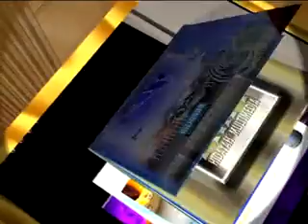Thakarnnu Veezhunna Jinnoorism 1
Thakarnnu Veezhunna Jinnoorism
Samvada Vyavastha